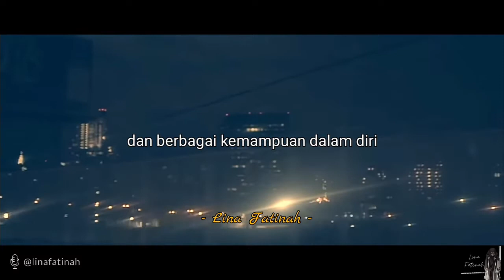Hakikat Kehidupan - Lina Fatinah | Muhasabah | Motivasi Islami | Puisi Islami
Kita hanya diberikan bekal. Apakah yang Allah titipkan akan digunakan dijalan-Nya atau tidak? Menjadi jalan kebaikkan atau keburukan? Melahirkan pahala-Nya atau siksa-Nya?

Semoga. Diri ini selalu ingat, akan hakikat kehidupan. Yang tidak akan pernah abadi dan hanya sebentar ini.